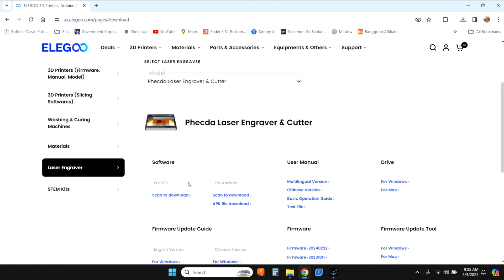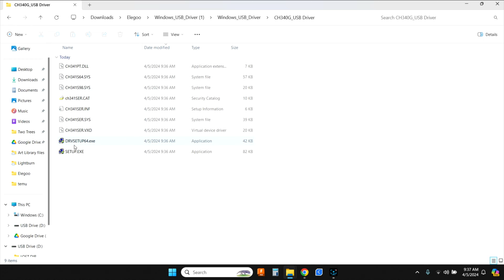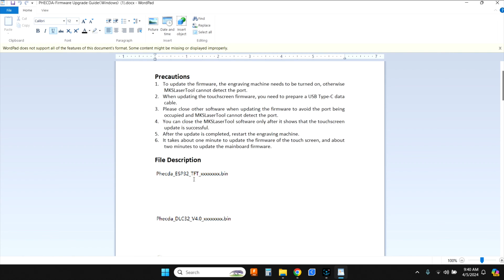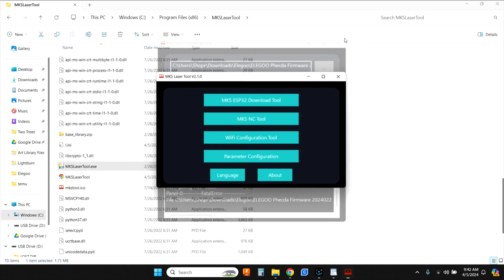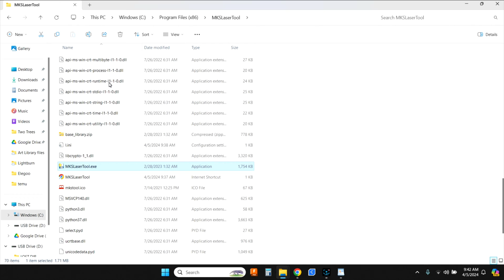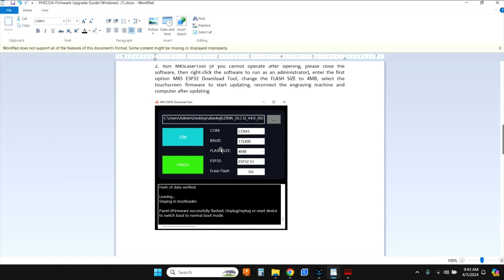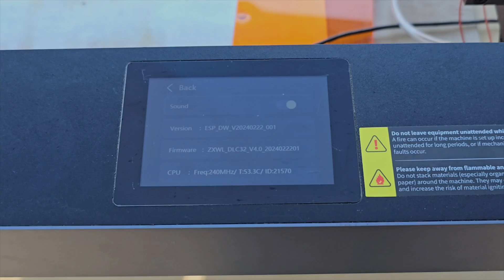Updating Elegoo Phecda Laser Engraver Firmware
I was on the Facebook Phecda Owners group. I've seen another post where a person was having a difficult time updating their firmware. I have been trying to make a video on this laser engraver and have been seeing several people having issues with the firmware. I had just updated my firmware for the first time yesterday. I had a few things that I had to figure out, but was able to get it done. So this is how I updated my firmware on the Egeloo Phecda.